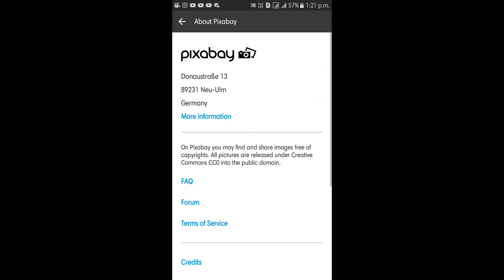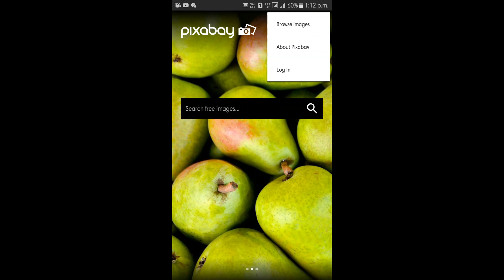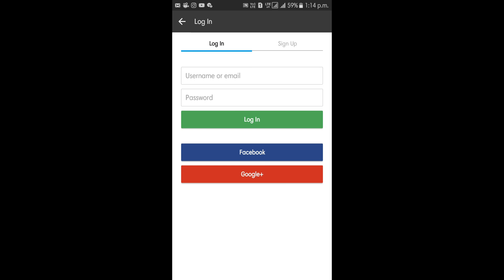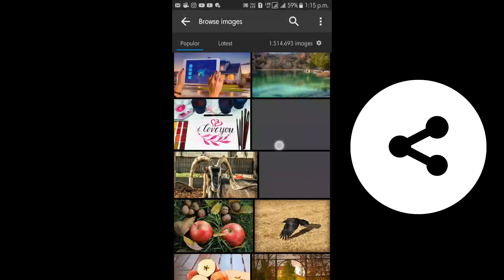15 Million+ 4K Wallpaper just 1 Click Android App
Hello Friends

Ey Video ta dakiyache ki vabe 15 Million+ 4k Wallpapers Just Onc click a download korta parbe. ey khana Smart Phone, Tablet, Desktop, Laptop sob kichu jona valo valo wallpaper paya jabe. ki say App janta hola Video ta End projonto dako. Asa korche tumadeya khub valo lagbe Ebon notun kichu janta parbe.